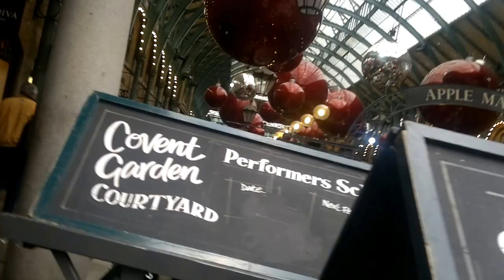Team them success